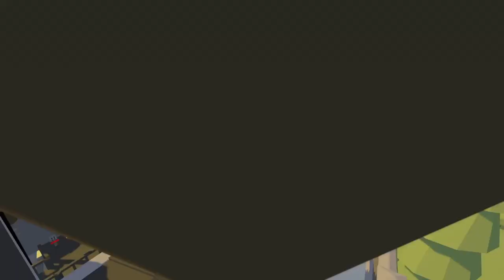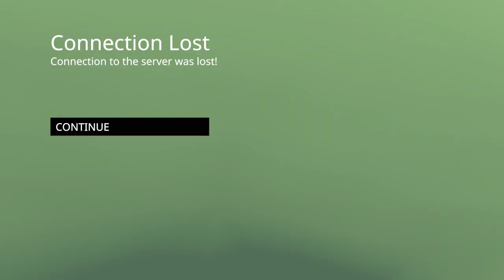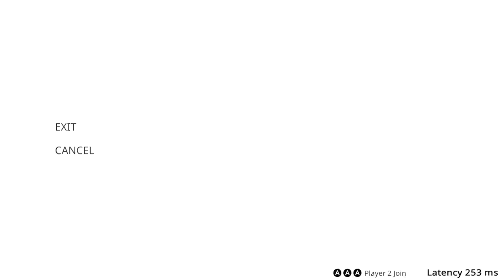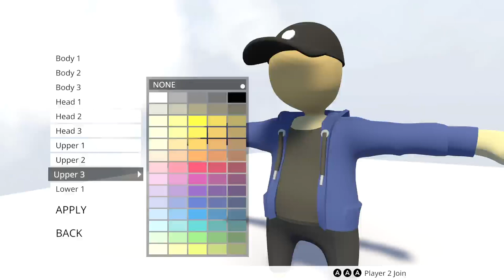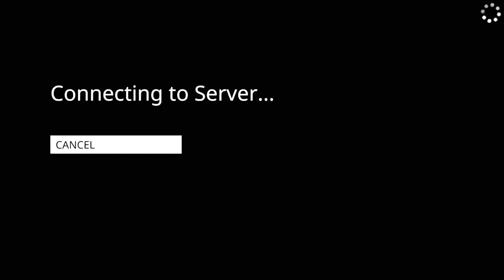HFF Human fall flat 2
GAMEPLAY
Human fall flat 2